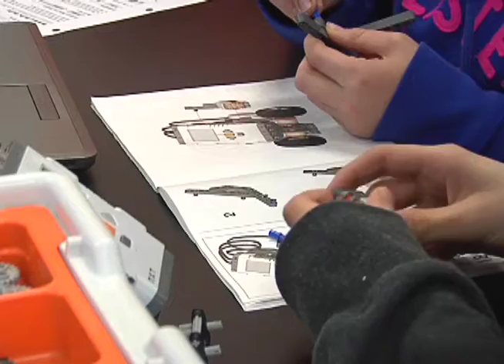Borger Middle School's robotics program gains popularity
School districts are turning to more creative ways to keep pace with the 21st century student.